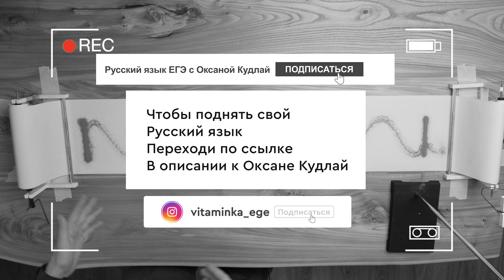График колебаний маятника в реальности!